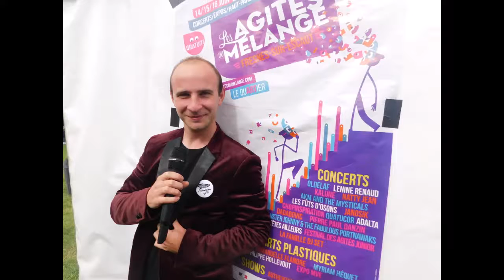Agités du Mélange #5 - Jour 3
Récap vidéo de la troisième journée du festival Les Agités du Mélange à Fresnes sur Escaut (16/06/19). Musique par Danzin.